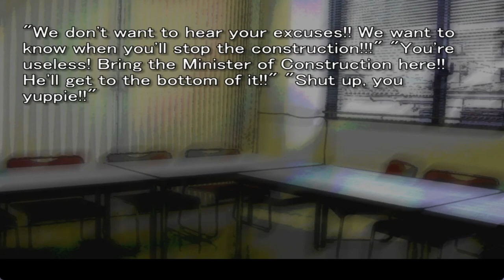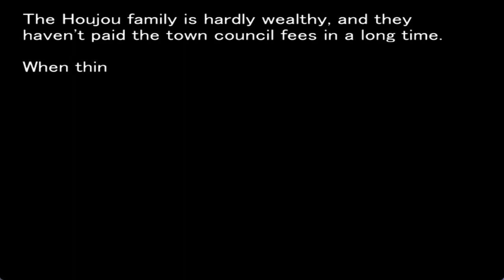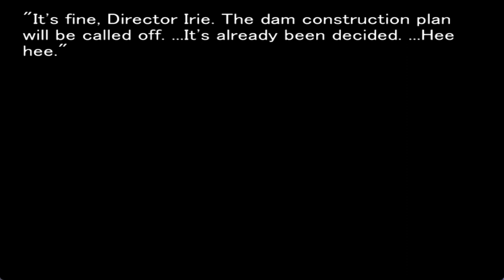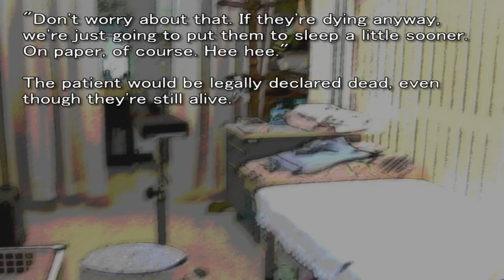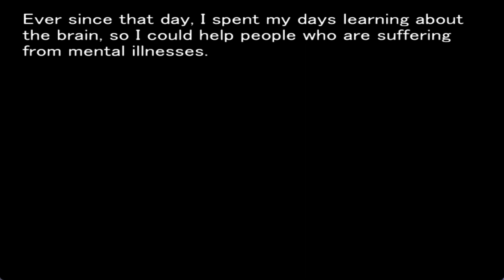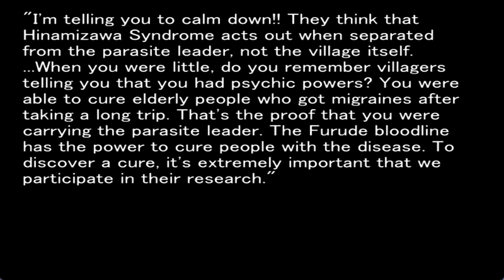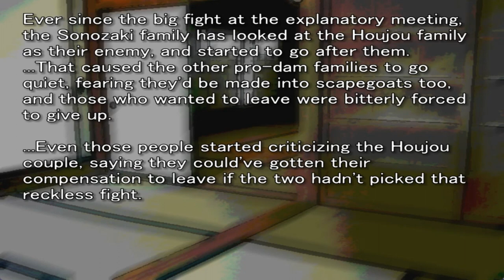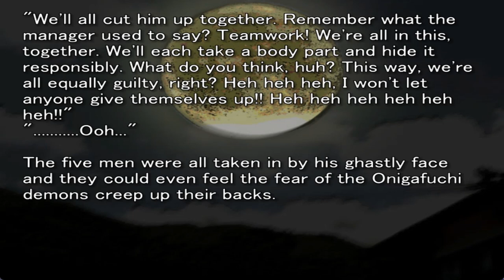MATSURIBAYASHI ORIGINAL GAMEPLAY PT6 CONNECTING FRAGMENTS A